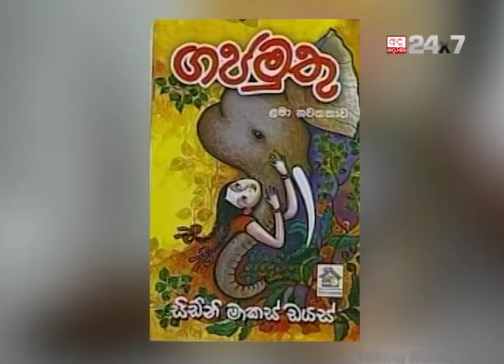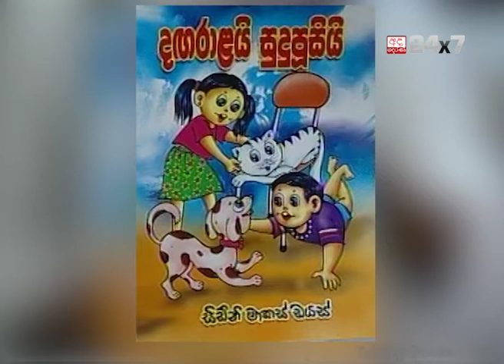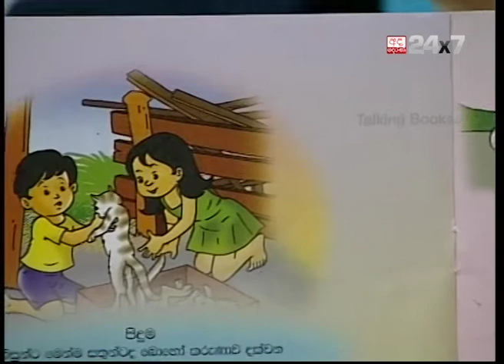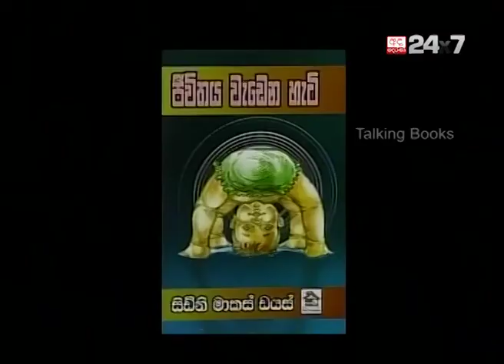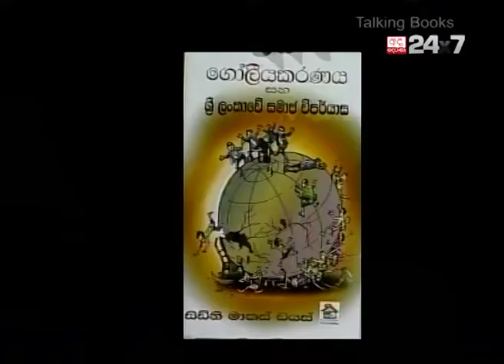Sidney Diaz | Talking Books [EP 558]